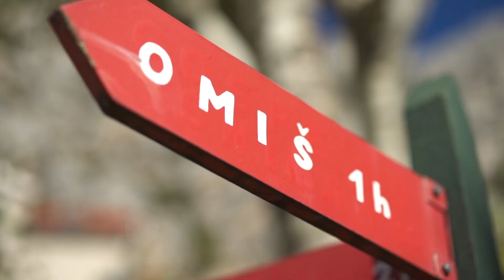Omiš - dare to go beyond!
0:10 Via Artistica
0:13 Mosor
0:18 Staza Sv.Leopolda Mandića
0:21 Ilirska riječna staza
0:23 Omiška Dinara
0:26 Via Ferata
0:41 Planinarsko sklonište „Luda kuća“, Omiška Dinara
0:45 Omiška Dinara, vrh Kula, 863 m
0:52 Via Artistica
1:02 Via Ferata
1:11 Staza Sv.Leopolda Mandića
1:15 Mosor, Sv.Jure – Kozik, 1319 m
1:25 Dubci, Vruja
1:33 Gospa od sniga, Primorska kosa
1:39 Ilirska riječna staza
1:42 Sv.Vid, Omiška Dinara
1:47 Tvrđava Fortica
1:51 Babnjača, Priomorska kosa
1:52 Mosor, vrh sv.Jure – Kozik, 1319 m
2:03 Mosor, planinarska kuća „Trpošnjik“
2:08 Sv.Vid, Omiška Dinara

Autor videa: Danijel Bolić, Beep Pictures